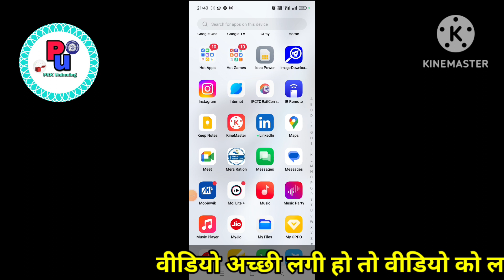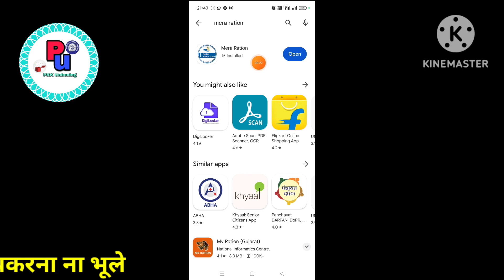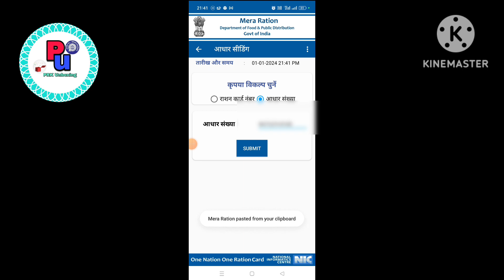Ration card download 2024 | Bina ration card number se ration card kaise download | Aadhar Card 2024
Bina ration card number se ration card kaise download